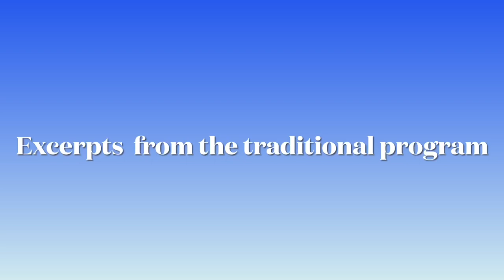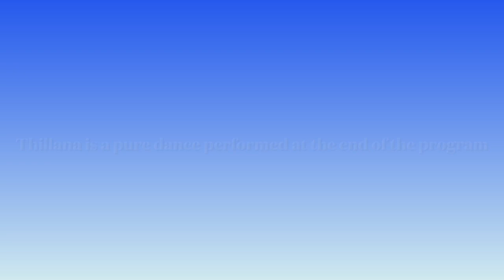Dance of Enchantress: History of Mohiniyattam with Linda Branitsky and Angelina Haque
During this virtual presentation, you will learn about the history of the Indian classical dance style Mohiniyattam, understand its meaning, and enjoy dance performances!